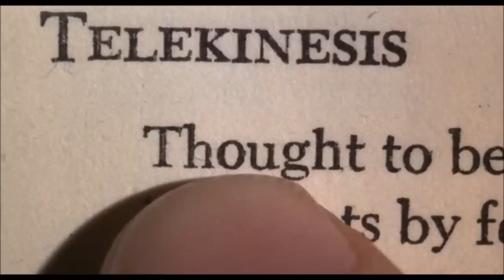Carrie 1976 vs Carrie 2013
Carrie is an American horror novel and author Stephen King's first published novel, released on April 5, 1974, with an approximate first print-run of 30,000 copies. It revolves around the eponymous Carrie, a shy high-school girl, who uses her newly discovered telekinetic powers to exact revenge on those who tease her. King has commented that he finds the work to be "raw" and "with a surprising power to hurt and horrify." It is one of the most frequently banned books in United States schools. Much of the book is written in an epistolary structure, through newspaper clippings, magazine articles, letters, and excerpts from books.